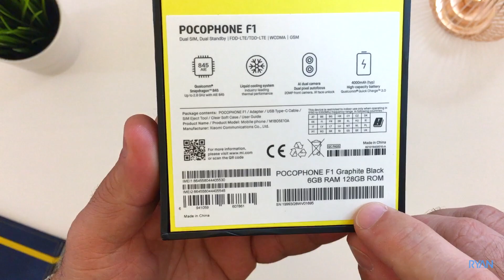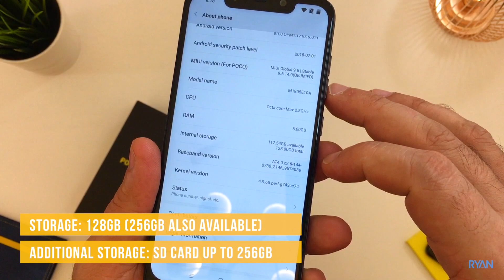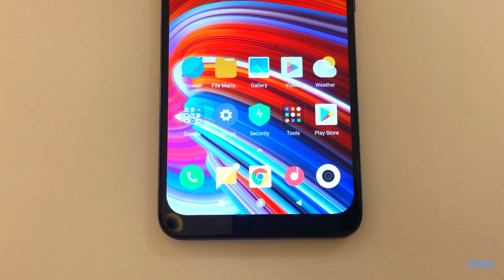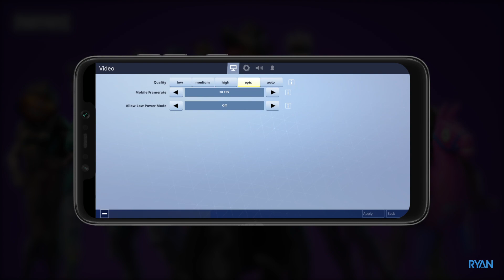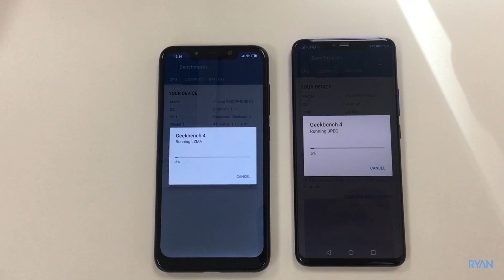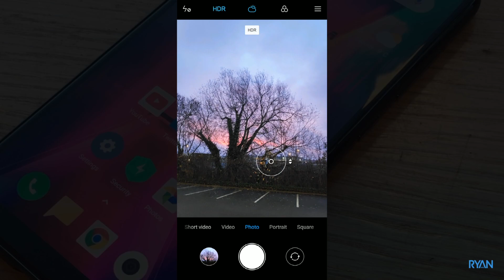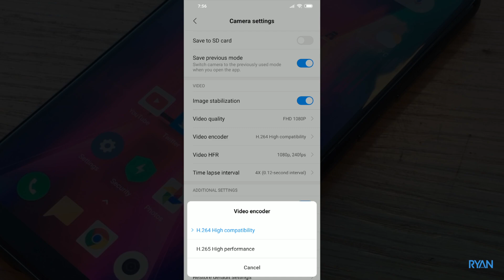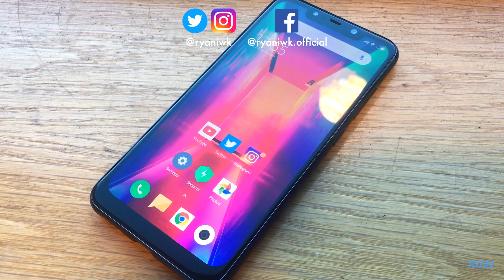POCOPHONE F1 REVIEW. IS THIS BEST SMARTPHONE FOR THE MONEY (2019)?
Xiaomi Pocophone F1 Full Review. Could it be the BEST VALUE FOR MONEY smartphone?
Check warehouse options for better discounts!

Video uploaded by me to my channel 'Ryaniwk' - You have no right to copy and re-use this video without mentioning the channel URL and name on the video player.

[Melodic Dubstep] Sky Roses - We Didn't Set Out To Be Superheroes